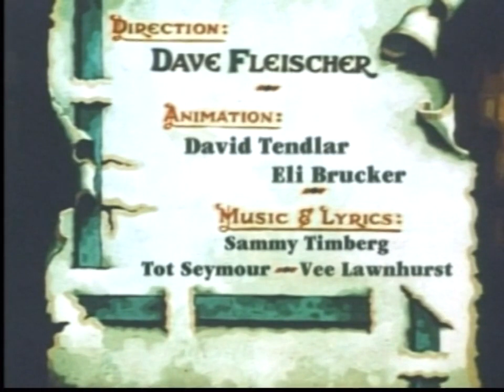Play safe (1936) Color classic • train • animated short film • мультфильм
In his backyard, a little boy, Little Tim, dressed like an engineer, is reading a book about trains while playing with a toy train. He has a brief thought about what it would be like to operate a real train. At that moment, he hears a real freight train approaching. He opens the gate to see the train stop, and goes to board it, but fails when his St. Bernard, whose name is given as Rover, grabs him before he can get far. Still wanting to get a hands-on experience, the boy attaches Rover's collar to a nearby tree and then makes his way toward the train and climbs onboard the boxcar at the end. Rover frantically tries to get free from the rope, fully aware of the dangers at hand. As the train starts moving, the boy ends up falling off, knocking his head against the rails and sending him into Dreamland